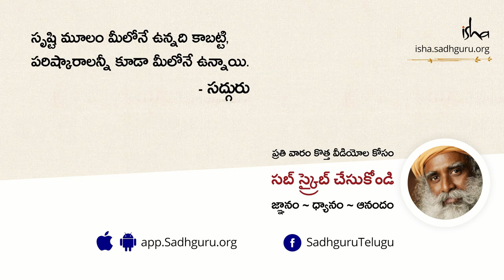మంత్రజపం చేస్తే లాభాలేమిటో తెలుసా? What Chanting A Mantra Can Do to You | Sadhguru Telugu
మంత్రం అంటే ఏమిటో, సరైన పద్ధతిలో మంత్రాన్ని జపిస్తే దాని ప్రభావం ఎలా ఉంటుందో సద్గురు వివరిస్తున్నారు.